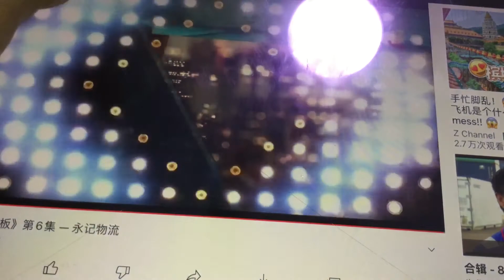《我家老板》第6集 - 永记物流 - credits